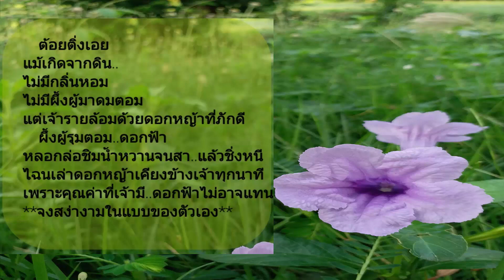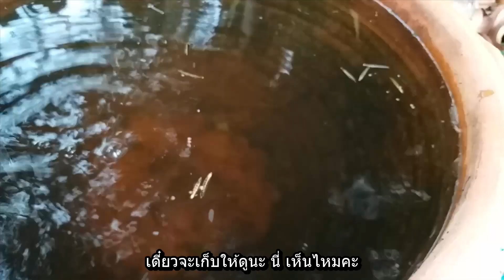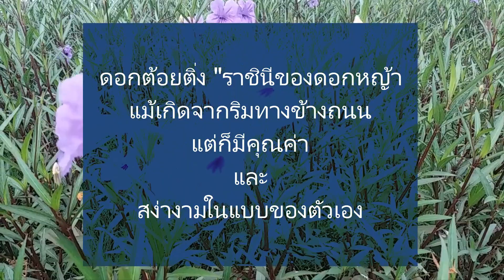ต้อยติ่งริมทาง ความพิเศษที่ไม่เหมือนใคร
ต้อยติ่งเกิดขึ้นเองตามริมรั้ว ริมทาง ทุ่งหญ้า ทุ่งนา  จะพบได้ในช่วงฤดูฝน
ความพิเศษของต้อยติ่งไทยและต้อยติ่งเทศนี้ไม่ต่ำต้อยเลย นอกจากมีดอกสีม่วงครามสวยสดแล้ว  ฝักแก่ของต้อยยิ่งยังมหัศจรรย์เมื่อโดนน้ำจะระเบิดแตกตัวได้  เด็กๆ สมัยก่อนชอบนำมาเล่นกันเป็นที่สนุกสนาน
นอกจากนั้น ต้อยติ่งยังมีสรรพคุณทางยามากมาย
หากเปรียบต้อยติ่งเป็นหญิงสาว ก็เป็นหญิงสาวชาวบ้านที่มีคุณค่า มีความสง่างามในแบบของตัวเอง

สามารถพูดคุย แนะนำ ติดตาม และแสดงความคิดเห็น ผ่านช่องทางต่างๆ ดังนี้

        ไม่พลาดคลิปความรู้ดีๆ สร้างแรงบันดาลใจ ขยายความรู้ใหม่ๆ คิดใหญ่สู่ความสำเร็จ
         แนะนำความรู้เกี่ยวกับภาษีเงินได้ของกรมสรรพากร